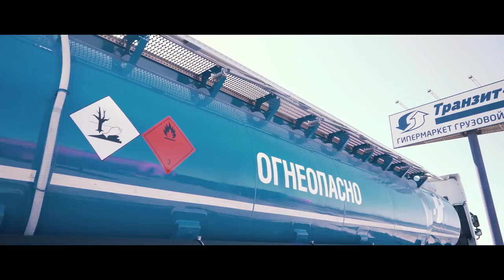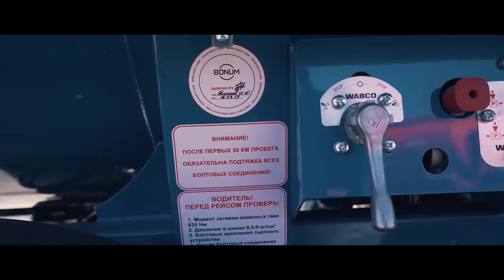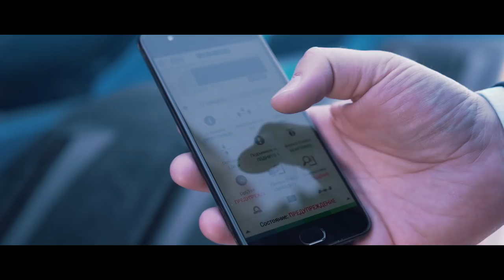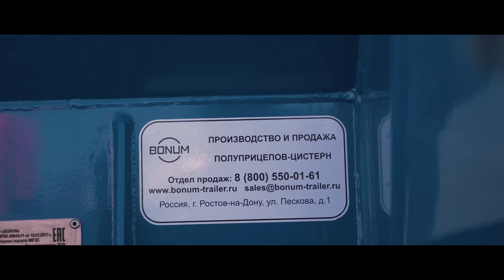Бензовоз BONUM Ӏ Независимый обзор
Машиностроительный завод BONUM
Стремясь к европейскому качеству – мы превзошли его!

В этом выпуске:

00:33 Начинаем обзор бензовоза. Общие характеристики
00:42 Окраска полуприцепа
00:56 Как происходит процесс окраски бензовоза. Проговариваем по этапам.
01:25 На крыше полуприцепа. Что не позволяет скользить на мостике?
01:40 Нормы безопасности. Что не позволяет прицепу перевернуться на крышу? Каким образом в критической ситуации можно поднять прицеп и поставить его на колёса?
01:59 Открываем крышку люка на бензовозе
02:14 Все бензовозы должны быть строго оранжевые?
02:39 Донные клапаны Civacon
03:11 Защита велосипедиста Takler
03:22 Противооткатные упоры Итальянского производства
03:25 Пеналы для сливных рукавов Итальянского производства. Почему наши пеналы со временем не провисают?
03:53 Достаём сливной рукав Gassoflex
04:06 Услуга "Трезвый водитель". Специально по запросу наших клиентов;)
04:17 Светотехника и электрика компании Aspock
04:27 Изюминка нашего полуприцепа. ?
04:47 Каждый наш прицеп проходит строгий технический контроль!
05:06 Шины Continental
05:18 Оси SAF
05:26 Открываем сливной шкаф. Краны Jouka. Панель управления донными клапанами.
05:50 Система гравитационного слива. По вашему заказу мы можем установить систему нижнего налива.
06:03 Как защитить прицеп от повреждений и сколов?
06:27 Обязательная комплектация прицепа: огнетушители и тормозная система Wabco
06:39 Все полуприцепы оснащены специальным программным продуктом OptiLink Какие возможности у данной системы?
07:31 Гарантийный срок наших полуприцепов?
07:38 Напоследок мы устроили небольшую гонку с участием бензовоза и битумовоза. Кто выиграл? Смотрите в этом выпуске;)

Пишите комментарии и задавайте вопросы.
И мы с радостью на них ответим в следующих выпусках.

Сохраните это видео к себе в избранное, чтобы не потерять. И поделитесь этим видео с друзьями, которым оно будет полезно Чтобы они тоже смогли оценить наши бензовозы BONUM!

Приветствуем вас на канале машиностроительного завода BONUM

Вся информация представлена исключительно в ознакомительных целях и ни в коем случае не является публичной офертой по смыслу законодательства РФ